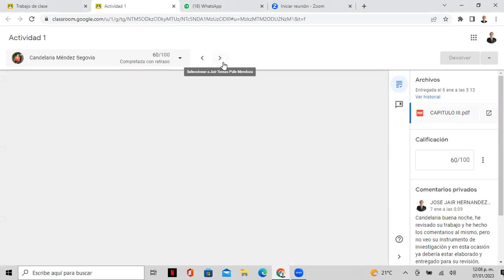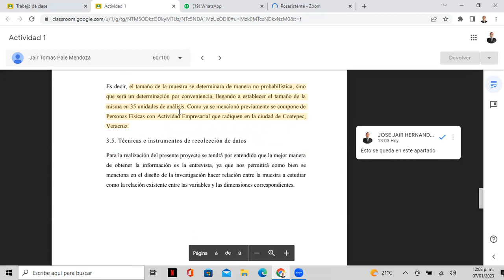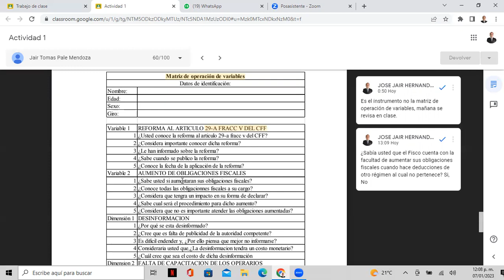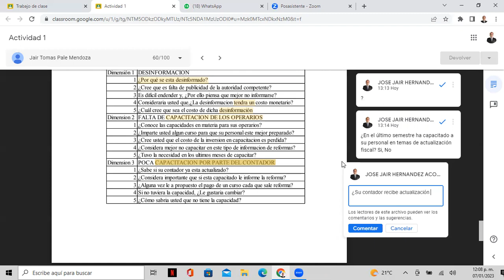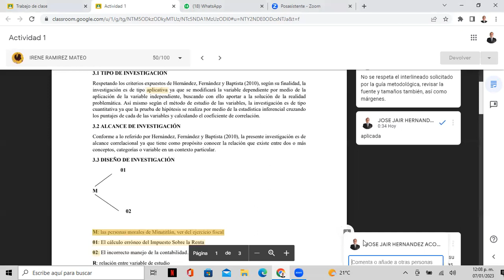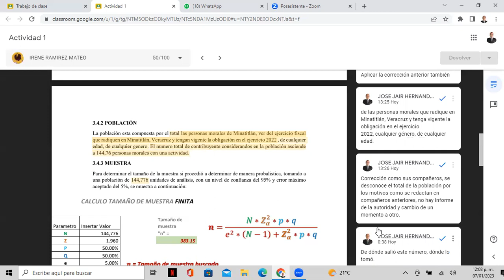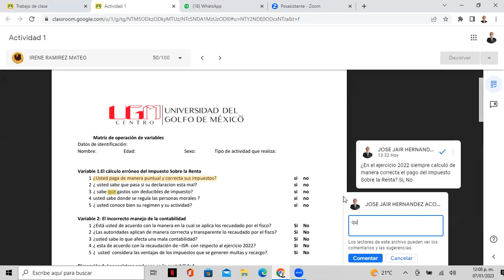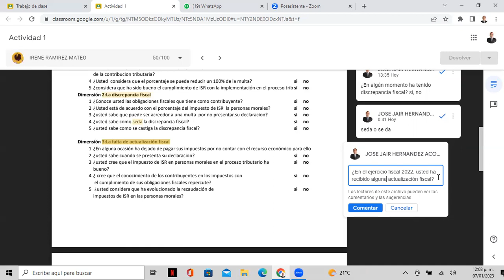Sesión 2, video 6